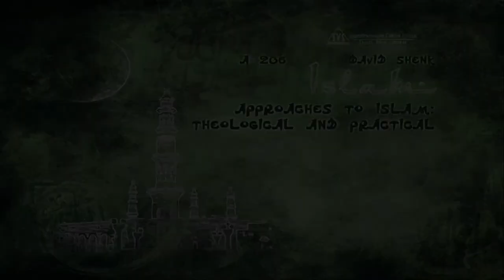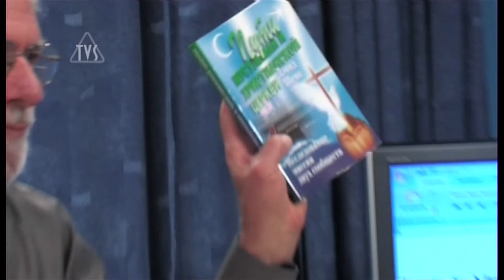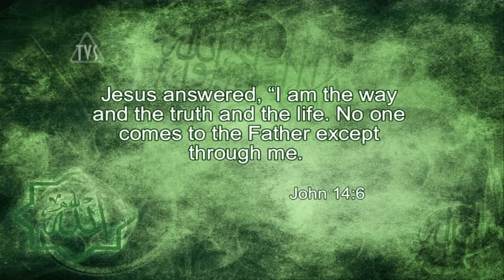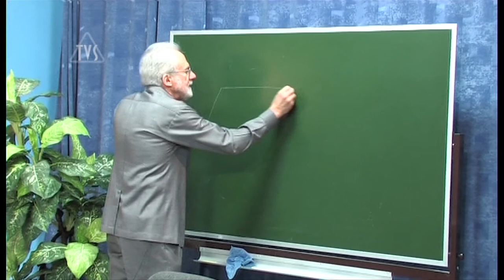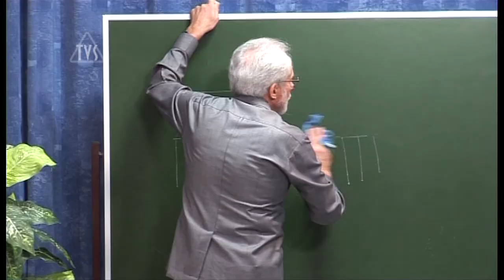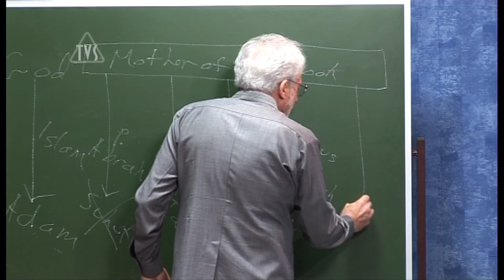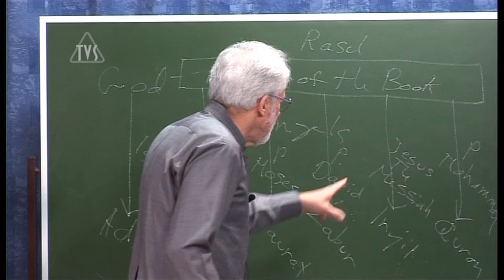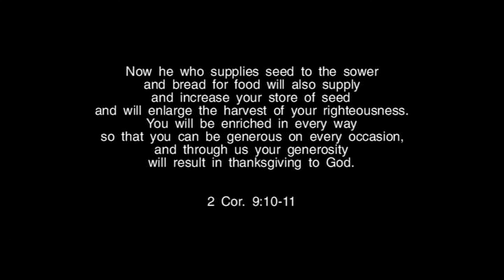TVS A206 ENG 09